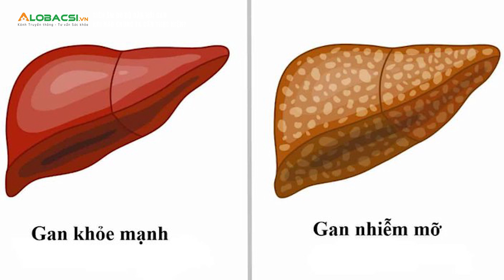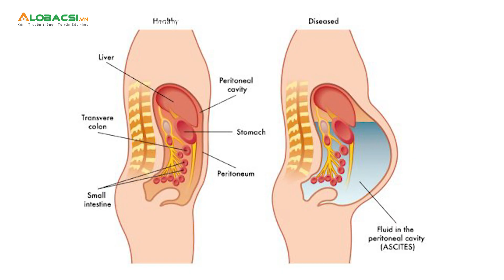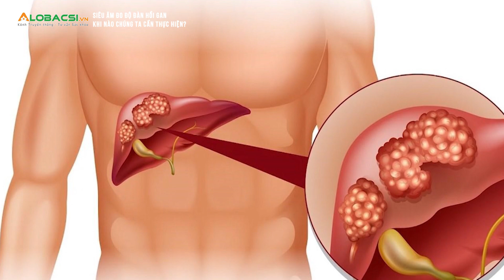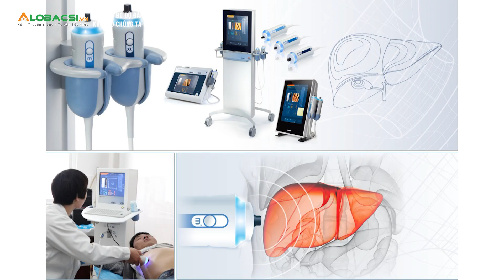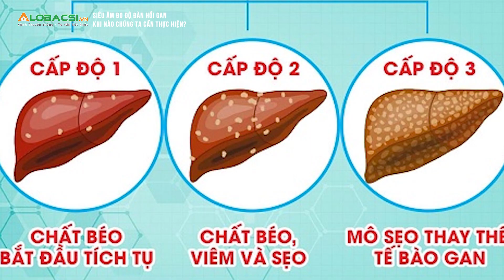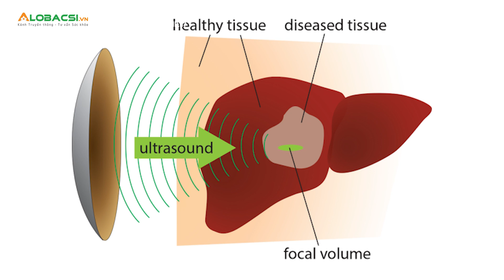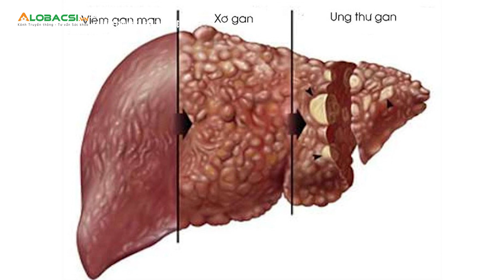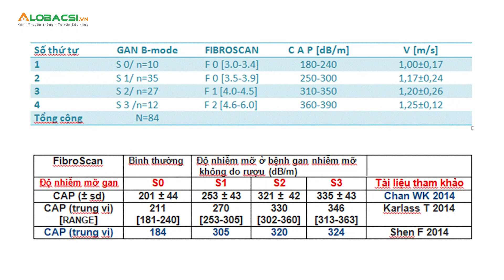Siêu Âm Đàn Hồi Gan Là Gì? Khi Nào Cần Siêu Âm Đàn Hồi Gan? | BS.CK2 Trần Kinh Thành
Siêu âm đàn hồi gan (Fibroscan) là kỹ thuật siêu âm mới có độ chính xác cao giúp khảo sát độ đàn hồi của nhu mô gan, đánh giá được tình trạng tổn thương xơ hóa gan, giảm thiểu tối đa tình trạng phải sinh thiết gan.

MỌI GÓP Ý XIN GỬI VỀ:
Hợp tác nội dung:  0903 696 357